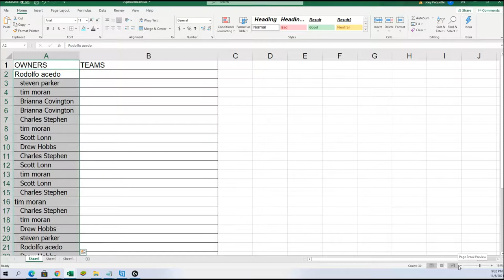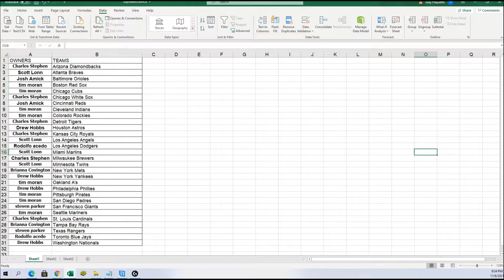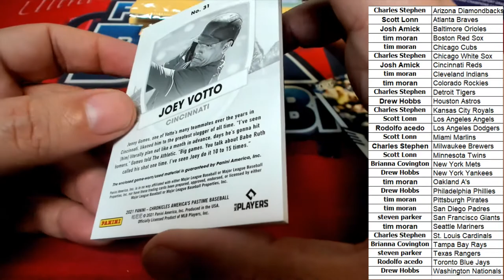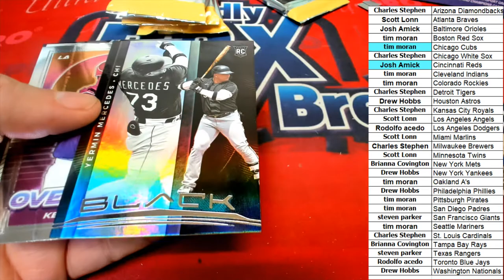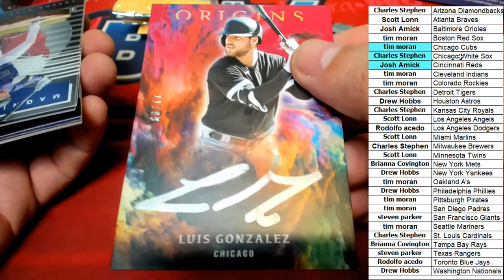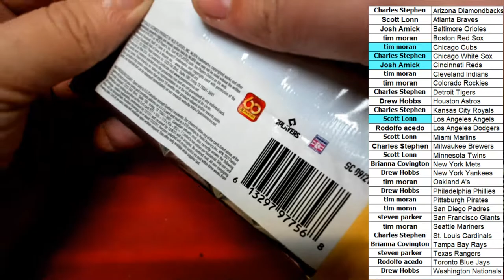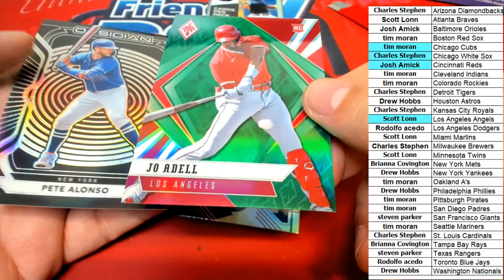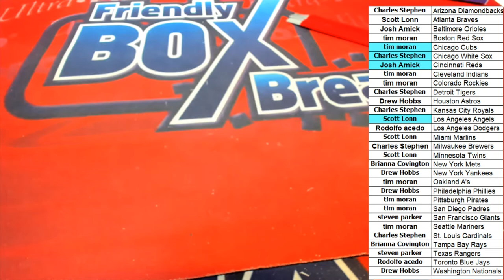2021 Panini Chronicles Baseball ID 21CHRONBB102